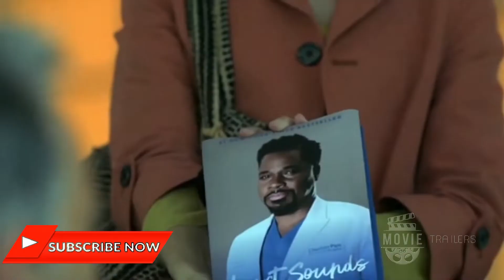🎥 The Resident 5x06 Promo Ask Your Doctor HD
for more The Resident season 5 promos in HD!

The Resident 5x06 "Ask Your Doctor" Season 5 Episode 6 Promo - Conrad brings a patient into the hospital who causes a high security crisis. An MMA brawl sends a well-known fighter to Chastain and all hands are on deck. Meanwhile, Bell and Raptor vie for the same position at the hospital, and Leela gets a visit from her sister in the all-new “Ask Your Doctor” episode of THE RESIDENT airing Tuesday, November 2nd on FOX.

The Resident 5x06 Promo/Preview "Ask Your Doctor"
The Resident Season 5 Episode 6 Promo

» Watch The Resident Tuesdays at 8:00pm on FOX
» Starring: Matt Czuchry, Manish Dayal